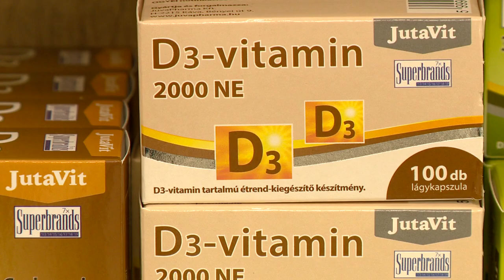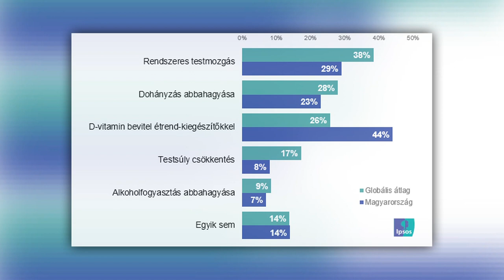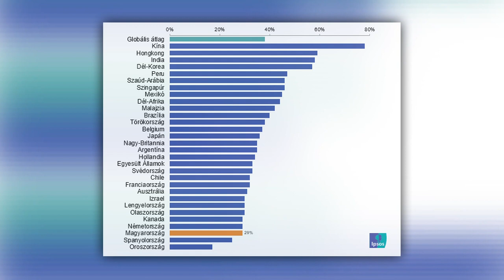D-vitamin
A március beköszöntével egyre többet süt a nap, ennek ellenére még nem érdemes leállni a D-vitamin szedésével. Ráadásul a koronavírus elleni védekezésben is fontos szerepe van ennek a vitaminnak. Egy évvel ezelőtt hiánycikk volt a patikákban, most viszont felkészültek a harmadik hullámra a gyógyszertárak.